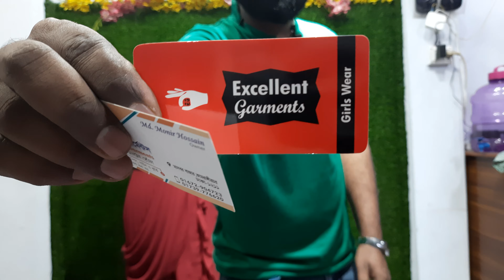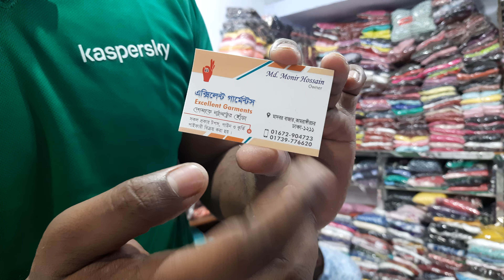Eid collection dress // কুর্তি গাউন কালেকশন ০১৭৩৯৭৭৬৬২০